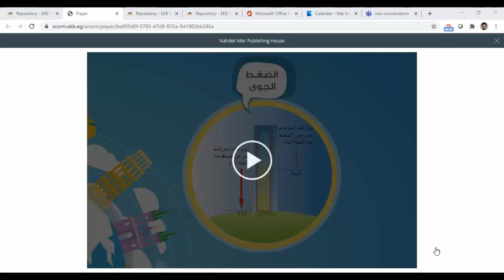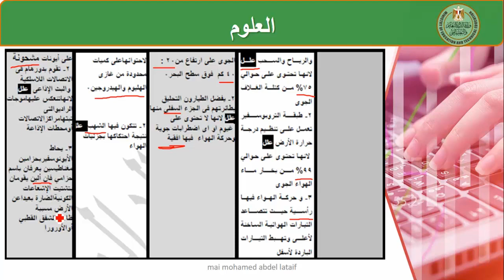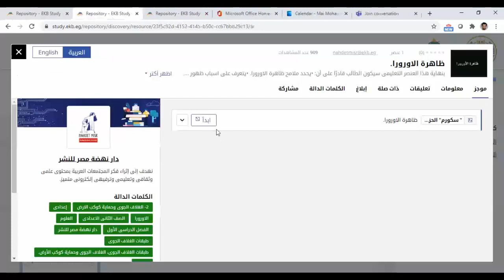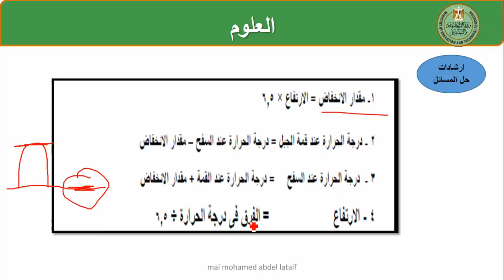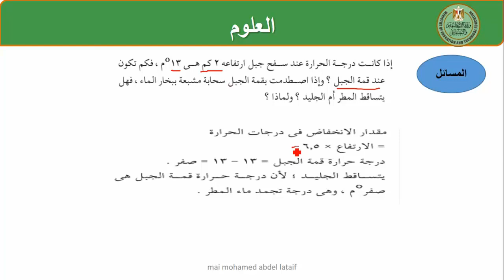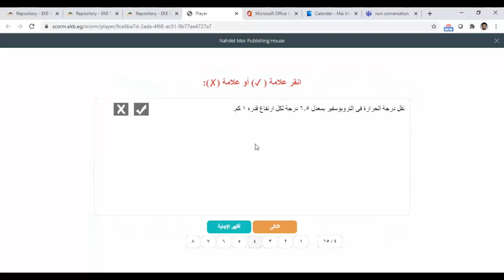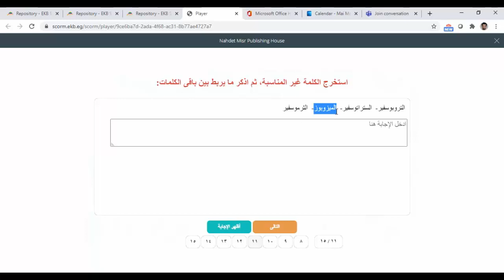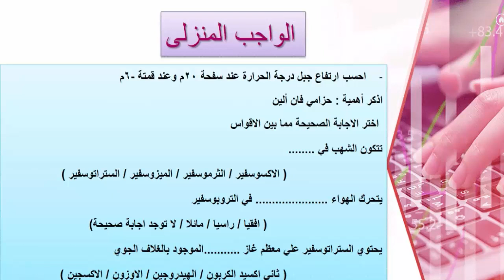علوم - 2 اعدادى - تابع طبقات الغلاف الجوى